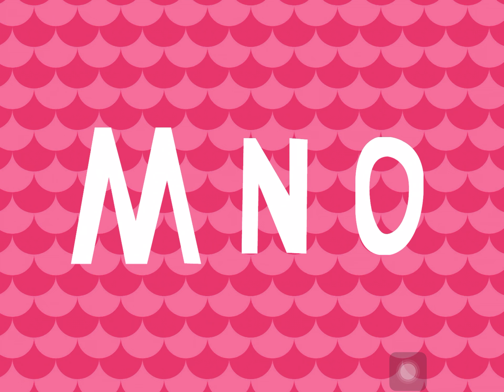Endless Learning Academy - Lesson Plan for Pre-Kindergarten - lesson 13 to 15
For more of these videos, click the link to the playlist